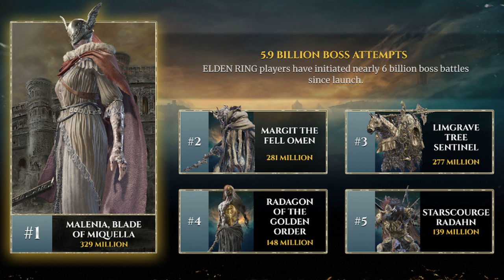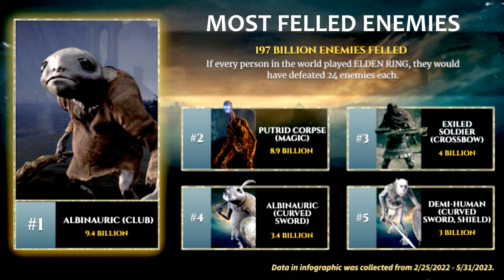Elden Ring Facts That Are Mindblowing | Elden Ring statistics that are almost hard to believe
Prepare to be amazed by these mind-blowing Elden Ring facts! From jaw-dropping statistics to unbelievable details, these facts will leave you in awe. Watch now to discover the most incredible insights about Elden Ring!

🎯 A MUST HAVE for any YouTube creator!